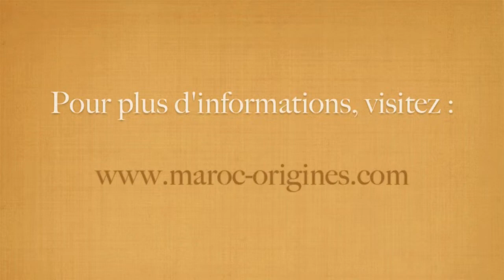Riad Dar Sofian, maison du bonheur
Maroc Origines à choisi le Riad Dar Sofian comme membre du programme associatif de Maroc Origines, vous pouvez réserver ce Riad en cliquant

Le Riad Dar Sofian se trouve à Zagora, il peut accueillir jusque 23 personnes dans dix chambres, quatre en rez-de-chaussée et six en étage, ménagent de belles vues sur le jardin, la palmeraie et la piscine.
Le travail du stuc ciselé, remarquable, a notamment la part belle. Des salons spacieux et élégants s'offrent pour la détente et la convivialité.
Moulay Slimane et Madame Tayebi et leur équipe sont aux petits soins à l'égard de chacun.